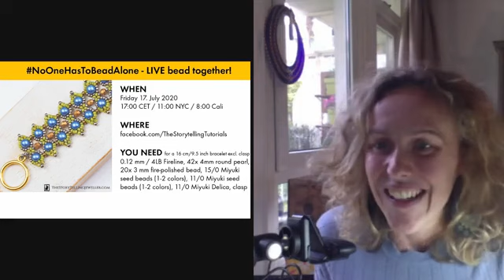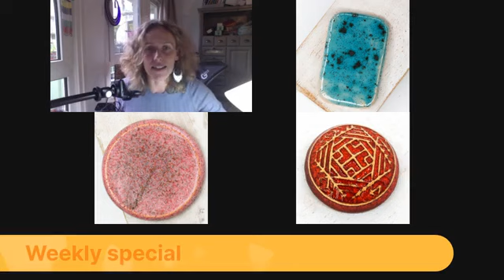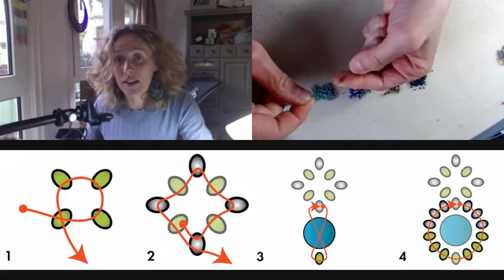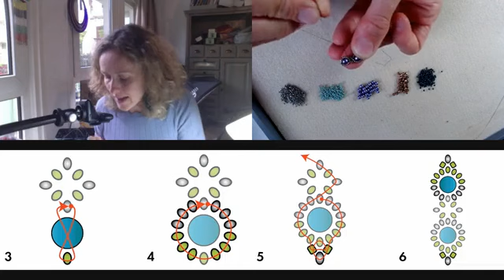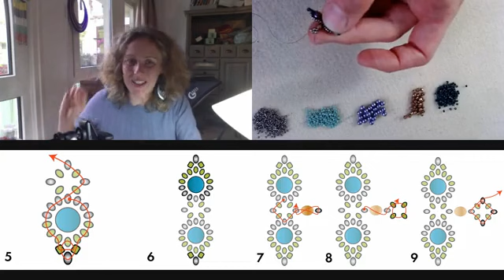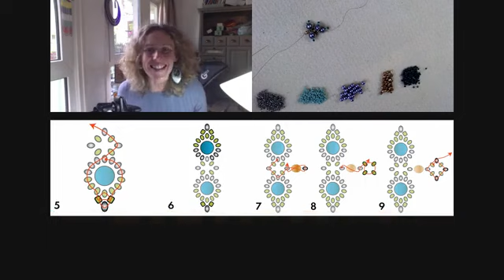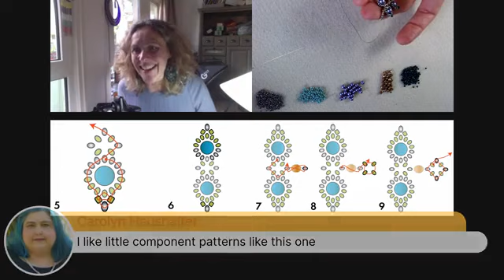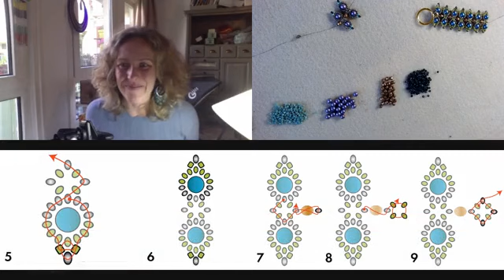BEADINGSCHOOL by Erika: Cobblestone Road bracelet - beading tutorial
𝐌𝐀𝐓𝐄𝐑𝐈𝐀𝐋 𝐋𝐈𝐒𝐓 👇🏻
🔸MIYUKI SEED BEADS 15/0

𝐓𝐎𝐎𝐋𝐒
🔹FIRELINE

🔹BEAD MAT